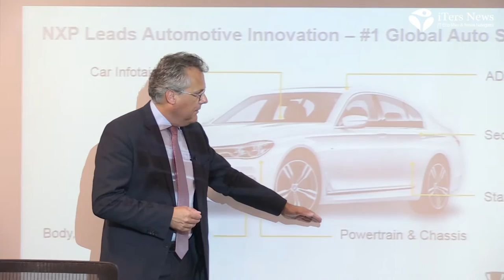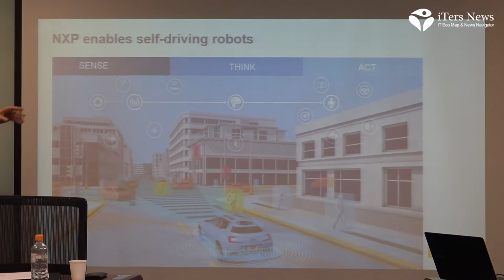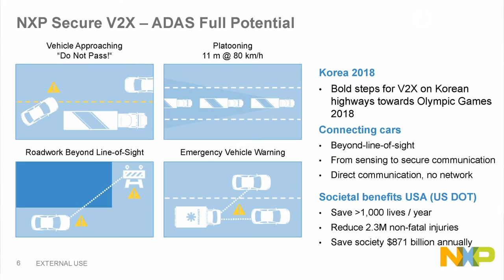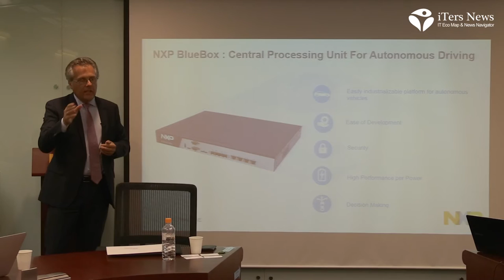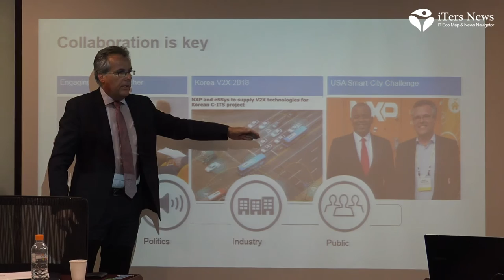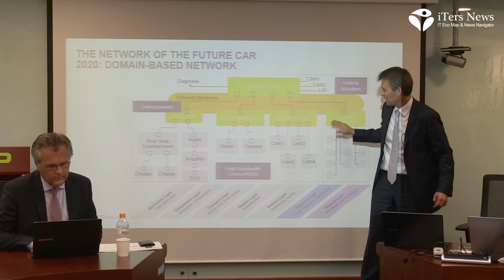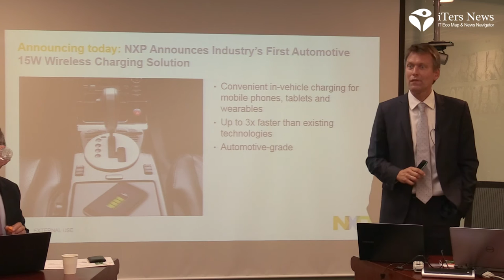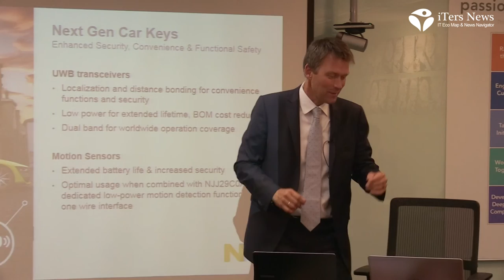Vision of the NXP Automotive